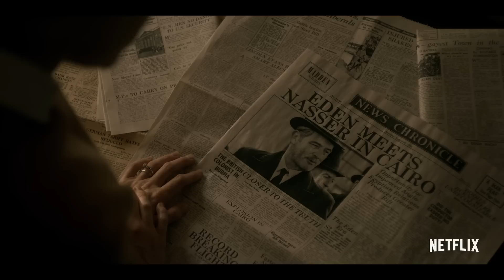The Crown | Due corti | Netflix Italia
Mentre un Winston Churchill sempre più debole affronta nemici politici che vogliono liberarsi di lui, la neo regina Elisabetta deve decidere da che parte stare.